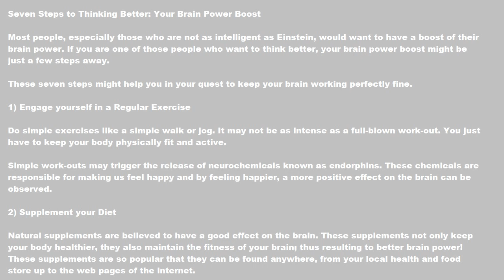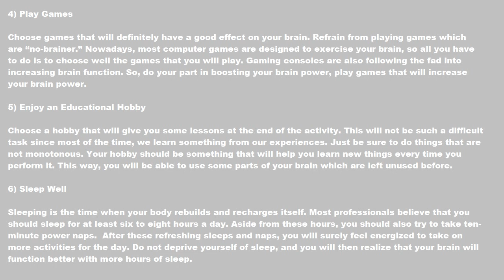Seven Steps to Thinking Better Your Brain Power Boost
Most people, especially those who are not as intelligent as Einstein, would want to have a boost of their brain power. If you are one of those people who want to think better, your brain power boost might be just a few steps away.

These seven steps might help you in your quest to keep your brain working perfectly fine.